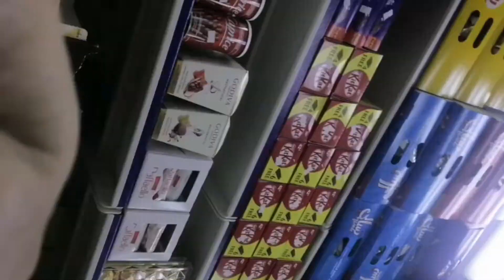TAPIOCA PEARL (MILKTEA) | POWDER?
MGA KASATISFIED SOBRANG INIT KASI DITO SA SAUDI ARABIA, KAYA GUMAWA AKO NG MILKTEA. PERO ANO ANG GINAMIT KO?